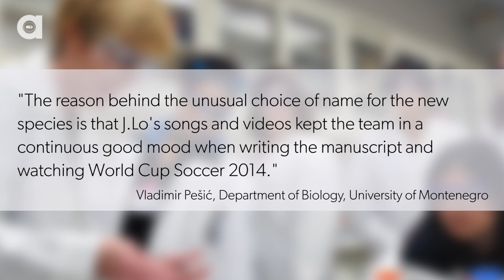New Water Mite Named After J. Lo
Scientists have discovered a news species of Peruvian water mite that they have named after a very famous singer/ actress/tv personality.